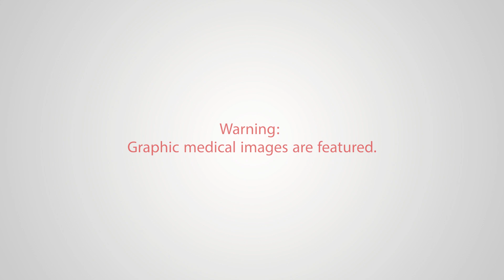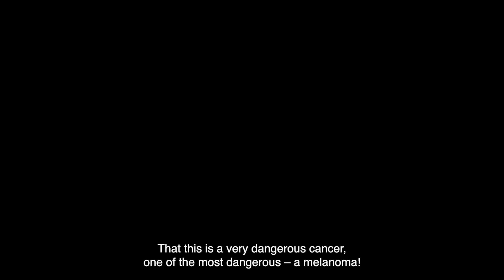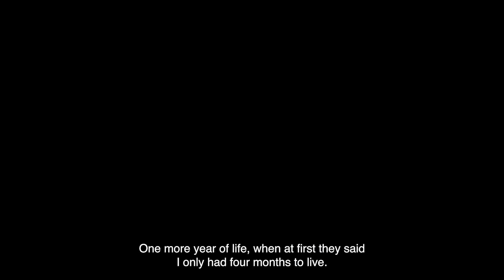Daniela's Story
Daniel noticed his daughter, Daniela, was developing a small bump on her neck and took her to the emergency room at Nicklaus Children’s Hospital.

Due to a rare underlying condition known as xeroderma pigmentosum, in which the body lacks an enzyme to fix any skin damage and predisposes her to develop skin malignancies, it was suspected that Daniela’s bump could be a tumor. Daniela returned to her home country of Costa Rica to undergo a biopsy of the bump and received a melanoma diagnosis, the most serious type of skin cancer that develops in the cells that produce skin color pigmentation.

Daniela underwent surgery to remove the tumor, but after three months, it came back. This time, the bump covered an entire side of her face and doctors in Costa Rica told Daniela’s family that she only had about four or five months to live. That’s when Daniel brought his daughter Daniela back to Nicklaus Children’s Hospital, where doctors devised a comprehensive treatment and care plan.

Today, eight months after she was told she only had four to five months left to live, Daniela is on the road to recovery and receives ongoing care.

to help children just like her!